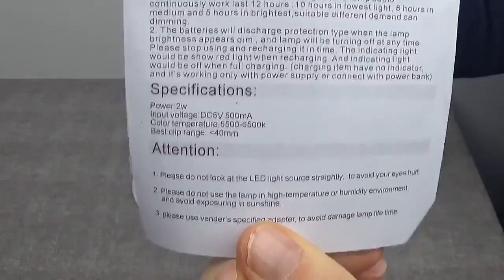Superbe lampe de bureau à LED avec pince et rechargeable oobest FR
Une lampe géniale et multi-usager, elle est très jolie avec un design épuré, vous pouvez la poser sur un bureau, la pincer à une étagère, l’orienter comme vous voulez, avoir plusieurs puissances d’éclairage suivant votre besoin et elle est sans fil pour avoir plus de liberté.

Pour avoir plus d'information, cliquez sur le lien ci-dessous :

La boutique :

D'autres produits :